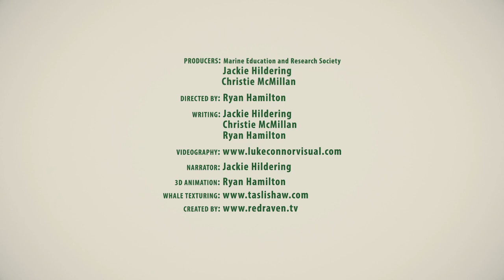How to Save a Whale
With the fortunate increase in the number of Humpback Whales off our coast, it is essential that boaters know more about the risks of collision and entanglement - for the sake of whale AND boater safety.
Our preliminary results conducted in collaboration with DFO show that over 47% of Humpbacks in British Columbia have scarring that shows they have been entangled = more than 1,000 Humpbacks. This data provides an indication of how very serious the risk of entanglement is. It does not reveal how many Humpbacks have died as a result of entanglement.
for more information.
Video made possible by the Sitka Foundation.